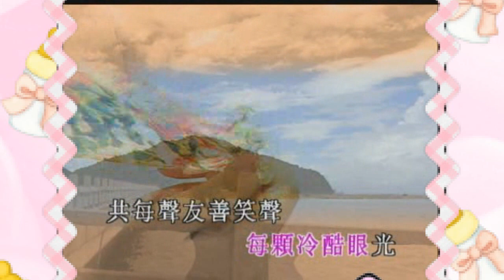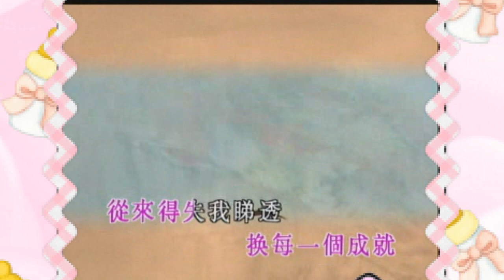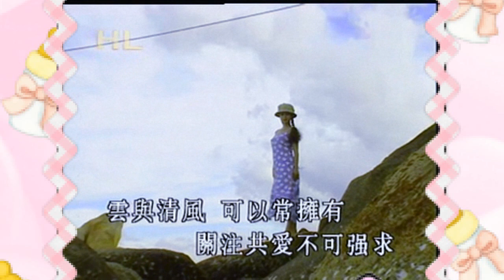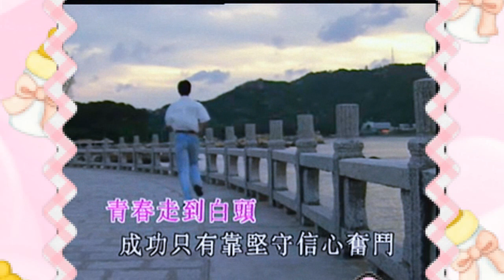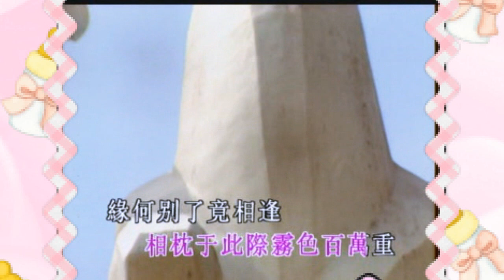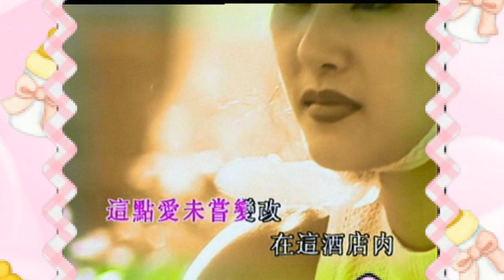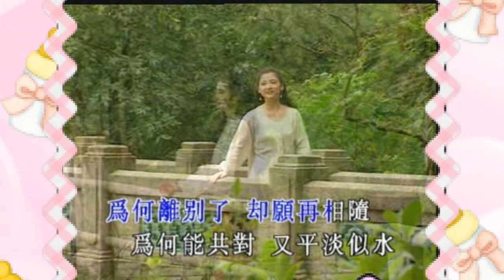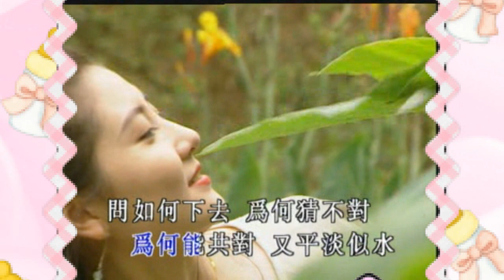KARAOKE粵語流行曲精選之HL粵語金曲 1A (有人聲及歌詞字幕) Cantonese Pops with Lyrics Subtitle-Various Artists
1. 順流逆流 2. 雪中情 3. 阿信的故事 4. 每當變幻時 5. 甜言蜜語 6. 花店 7. 最愛是誰